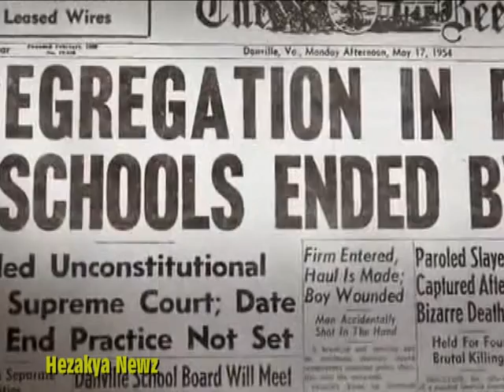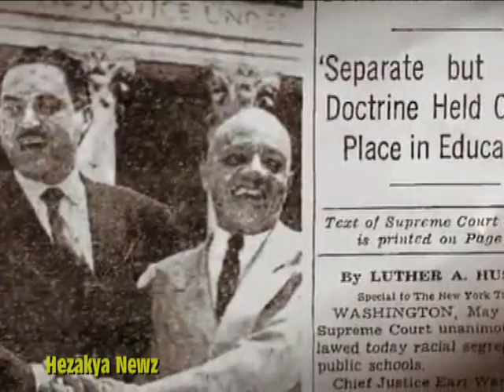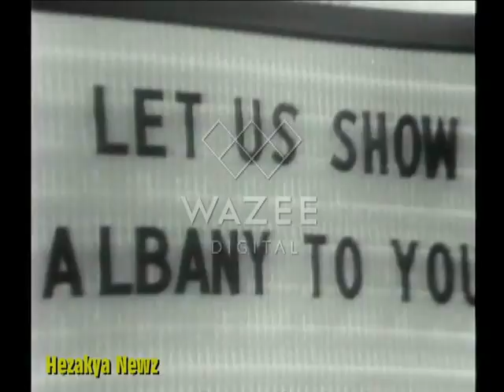HEZAKYA NEWZ PRESENTS: "THE OLD NEGRO"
The Old Negro was a product of stereotypes and judgments that were put on them, not ones that they created. They were forced to live in a shadow of themselves and others' actions. The New Negro according to Locke is a Negro that now has an understanding of oneself.